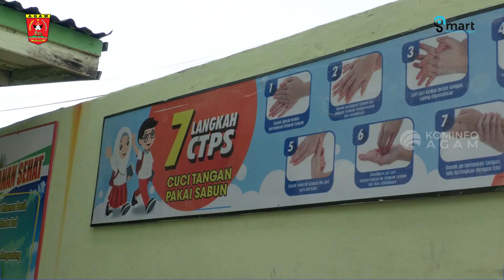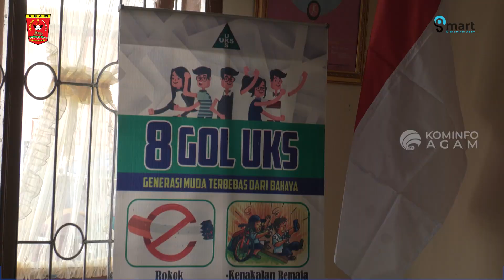Kabupaten Agam Optimis pada Penilaian UKS/M Sumbar, Dorong Budaya Hidup Sehat di Sekolah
Pemerintah Provinsi Sumatera Barat laksanakan penilaian Stratifikasi Unit Kesehatan Sekolah/Madrasah (UKS/M) Tingkat Provinsi Sumatera Barat tahun 2024, yang berlangsung di dua sekolah: SD Negeri 12 Padang Luar dan SMP Negeri 2 Tilatang Kamang, pada Senin (30/10).

Acara ini dihadiri oleh Pj Bupati Agam, Dr. Endrizal, M.Si, yang didampingi oleh Asisten I, Kepala Dinas Pendidikan dan Kebudayaan, Kepala Dinas KB, Kabag Kesra, Sekretaris Dinas Kesehatan, Camat Banuhampu, dan para kepala sekolah SD se-Banuhampu.

Ketua Tim Penilaian UKS, sekaligus PLT Asisten Pemerintahan dan Kesra, Irwan, S.Sos., M.M., menjelaskan bahwa indikator penilaian UKS meliputi empat komponen utama: pendidikan kesehatan, pelayanan kesehatan, pembinaan lingkungan sehat, dan manajemen kesehatan.

“Empat komponen penilaian ini akan menjadi acuan utama dalam menilai apakah sekolah tersebut dapat menjadi yang terbaik di Sumatera Barat,” jelasnya.

Irwan menambahkan bahwa tahapan penilaian terdiri dari pengumpulan dokumen, verifikasi dokumen, verifikasi lapangan, dan penilaian akhir. Selain memenuhi indikator, sekolah yang memiliki budaya Perilaku Hidup Bersih dan Sehat (PHBS) akan mendapatkan apresiasi tinggi.

Pj Bupati Agam, Dr. Endrizal, M.Si., menyatakan bahwa lebih penting dari sekadar penilaian adalah penerapan kebersihan dan kesehatan yang terjaga di sekolah-sekolah yang masuk nominasi.

“Harapan kita ke depan, sekolah-sekolah di Agam dapat menjaga semangat kebersihan dan kehijauan yang ada. Dengan upaya ini, insya Allah, Agam berpotensi untuk melangkah ke tahapan selanjutnya,” tuturnya.

Diketahui Kabupaten Agam mengirimkan 2 nominator pada verifikasi lapangan dari 21 nominator sekolah yang ada di Sumatera Barat.

Sebagai bentuk komitmen dalam menciptakan lingkungan sekolah yang sehat dan hijau, Kabupaten Agam sebelumnya juga berhasil meraih prestasi melalui SDN 10 Sangkir Agam yang menerima Penghargaan Adiwiyata Nasional 2024 dari Kementerian Lingkungan Hidup dan Kehutanan (LHK), serta SDN 14 Pincuran VII Ampek Angkek yang dinobatkan sebagai Sekolah Adiwiyata Tingkat Nasional pada tahun 2022.

Prestasi ini menunjukkan keseriusan Kabupaten Agam dalam mengembangkan sekolah-sekolah yang tidak hanya mengutamakan kebersihan dan kesehatan, tetapi juga berperan aktif dalam menjaga kelestarian lingkungan, sehingga menciptakan generasi yang sehat, berwawasan lingkungan, dan sadar akan pentingnya keberlanjutan.